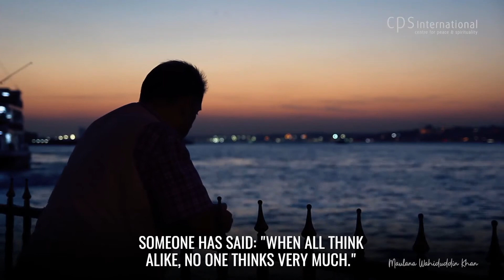Gender Equality or Gender Inequality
दोस्तो अगर हम खुद को सकारात्मक रखते है तो हमारे लिए आगे बढ़ने का हौसला मिलता है दुनिया में Negativity बहुत है अगर हमें खुद को सकारात्मक रखना है तो Positive Books, Positive Literature,पढ़ना चाहिए |

CPS International
CPS International, the Centre for Peace and Spirituality, as is apparent from its name, is an organization, which aims to promote and reinforce the culture of peace through mind-based spirituality. Non-profit-making and non-political in nature, it is engaged in promoting peace and spirituality through inter-faith efforts. Drawing inspiration from the Quran, the preserved word of God, and the Sunnah, the sayings and actions of the Prophet Muhammad, the Centre seeks to share the spiritual principles of Islam with the world and to reveal its true face, based as it is on peace, tolerance and co-existence.
Our Founder: Maulana Wahiduddin Khan

The Centre was founded in January 2001 by Maulana Wahiduddin Khan, an Islamic scholar who has adopted peace, spirituality and inter-faith harmony as the mission of his life. According to him, peace and spirituality are both, in fact, two aspects of the one truth. Positive thinking at an individual level is called spirituality; when this positive thinking reaches a collective level in society, it culminates in peace. The question is how should the message of peace and spirituality be spread? There are two ways of addressing people: one is at collective level and the other is at individual level. While most speakers prefer to address people en masse, Maulana Wahiduddin Khan has – to the point of sacrifice – chosen to interact with people at individual level. According to him, addressing a crowd does not yield any long-term results, for, in very large groups, the individual’s mind is never properly addressed, and therefore individuals – the building blocks of society – are unlikely to change.

Maulana has throughout addressed individuals with the objective of re-engineering their minds, so as to bring about the kind of spiritual revolution in them, which will convert them into positive and peace-loving, spiritual beings. Through his efforts – spanning decades – the Maulana has created a team of individuals who have been spiritually reconditioned, by means of the simple formula: Change yourself – by living a God-oriented life – and you will be able to change the whole world.

The following are the English books of the mission. Excerpts of the books with their downloadable formats are being provided herein. Read these and share them with others.
English Books
God Arises._

Hindi Books
01) Bahu-Patni Vad

02 )Paighambar-e-Islam-Hazrat Muhammad Ka Jivan

03) Satya Ki Khoj

04) Paighambr-e-islam Ke Mahan Sathi

05) Pavitra Jiwan

06) Paghambr-e-Islam, Ek Adarsh Charittar

07) Samaan Nagrik Sanhita

08)Itehas Ka Sabaq

राज़-ए-हयात हिंदी में पढ़ने के लिए .

Rediscover Islam
Rediscover Islam